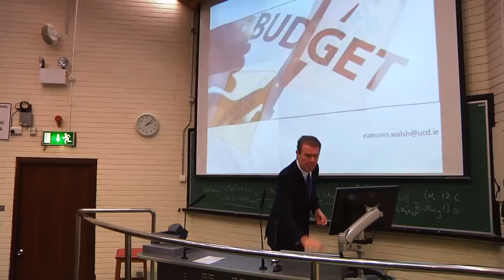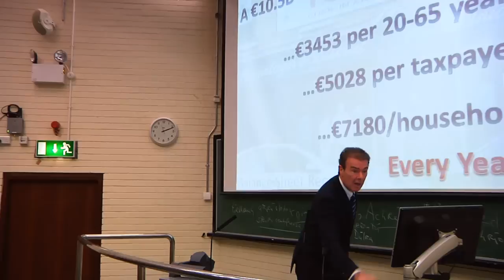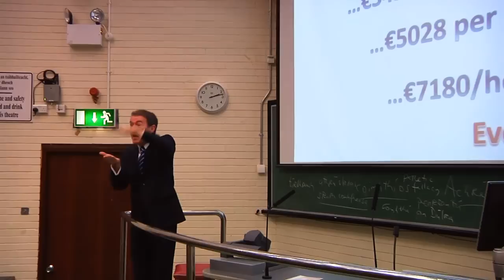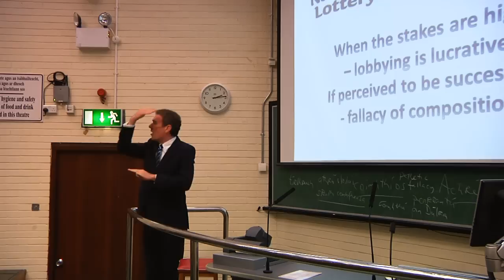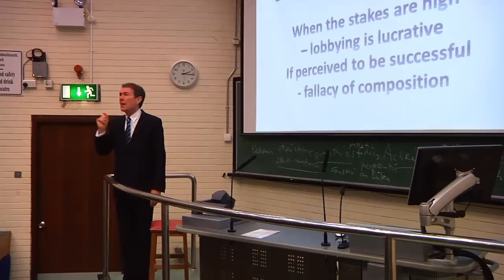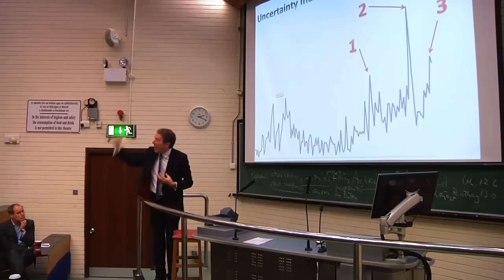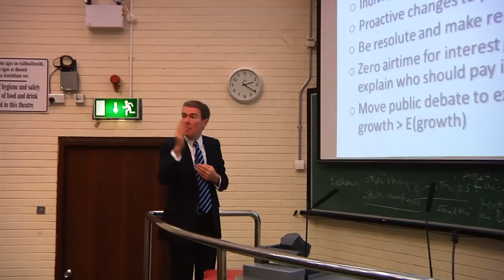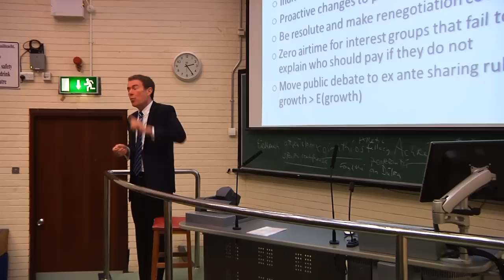UCD President's Lunchtime Seminar: Budget 2013 - Prof Eamonn Walsh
UCD President's Lunchtime Seminar: Wed 14 November

With Budget 2013 rapidly approaching in December, Professor Eamonn Walsh will assess the fiscal challenges facing the government and Professor Niamh Hardiman will consider some problematic features of the politics of austerity.